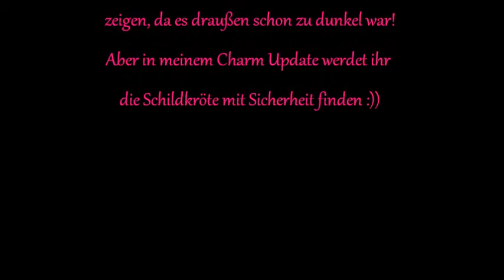[Fimo Tutorial] Schildkröte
heute kommt wieder ein Fimo Tutorial zu einer Schildkröte :))